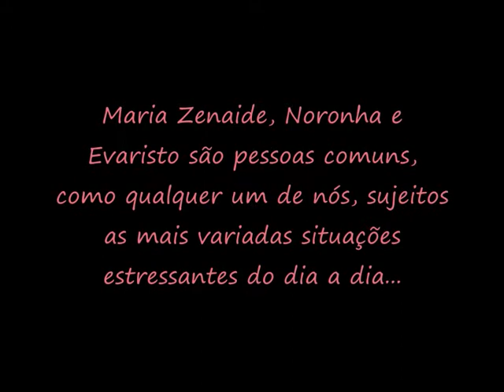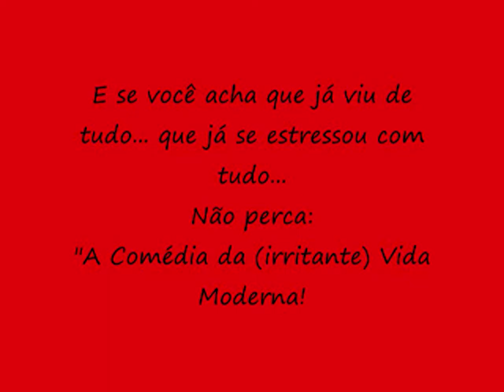A comedia da (irritante) vida moderna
Maria Zenaide, Noronha e Evaristo são pessoas comuns, como qualquer um de nós, sujeitas as mais variadas situações estressantes do dia a dia...o problema é que eles são um pouco mais irritados que o normal !!!

Elenco: Gil Priandi, Rodolfo Pereira e Rodrigo Pinheiro.